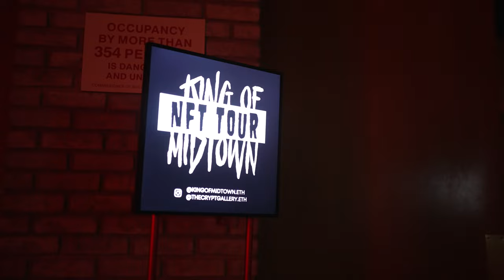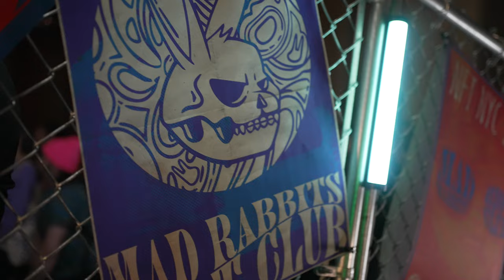NFT NYC 2023: King of Midtown NFT TOUR at The Crypt Gallery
Art | Culture | Community

King of Midtown introduces part 2 of his NFT TOUR at The Crypt Gallery's NYC location during NFTNYC2023. Open 24/7 and known as the NFT Hub, artists, collectors and community members were welcome to visit the gallery all week, leading up to King's main event night.

Starting the evening with the 'I Am Maurice' Comedy Show featuring Myq Kaplan, Caitlin Peluffo, Shane Mauss, Tyler Fischer and Jeff Arcuri. Followed by a performance from David Bianchi and poker tournament hosted by professional poker player and World Champ, Jonathan Little and his Court of Degeneracy project.

The night continued with live art activations, physical and digital art auctions, free NFT giveaways, and in person exclusive minting for only $13 on Nifty Gateway.

Artists exhibited and in attendance included Trevor Jones, Violet Jones, Emanuele Ferrari, David Henry Nobody Jr, Alien Queen, Perry Cooper, Gabe Weis, Andrea Boneceto, Anita Sadowska, Idil Dursun, Joy World and more.